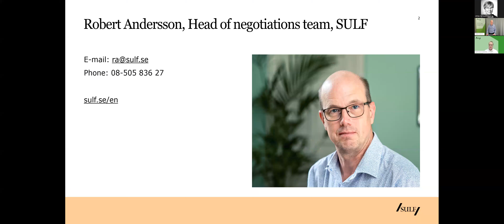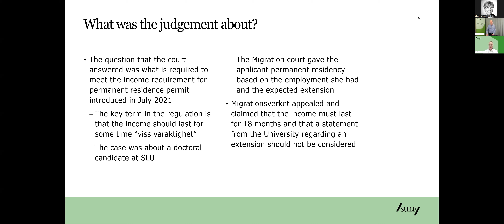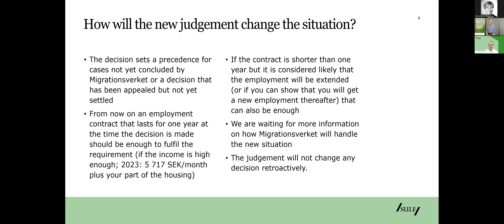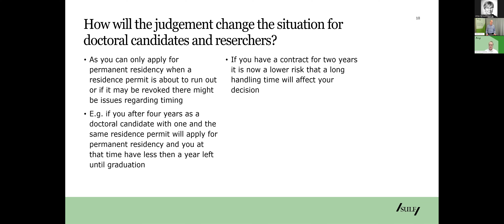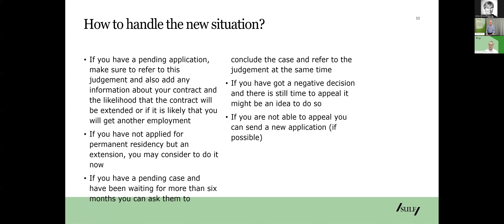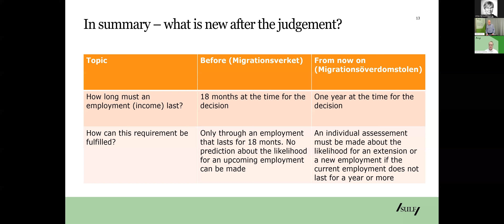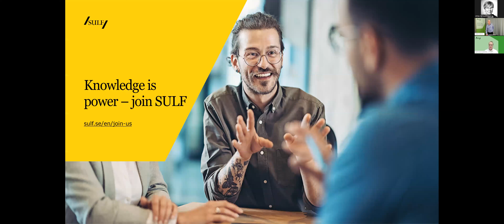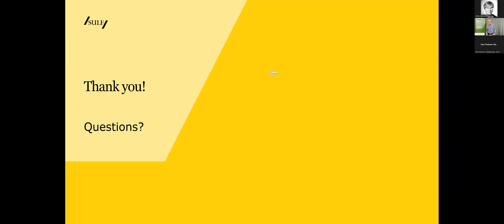SULF webinar Dec 21, 2023: The income requirement for permanent residence permit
The Court of Appeal (Migrationsöverdomstolen) recently clarified how the income requirement for permanent residence permit should be interpreted. The decision from the court sets a precedence for the future and it will make it easier to fulfil the income requirement compared to the interpretation that Migrationsverket has made before.

In the webinar Robert Anderson from SULF  informsabout the judgement and its consequences and specifically how we believe it will affect doctoral candidates and researchers.